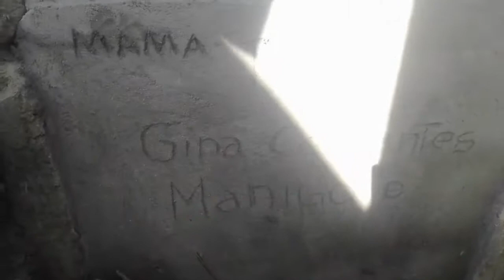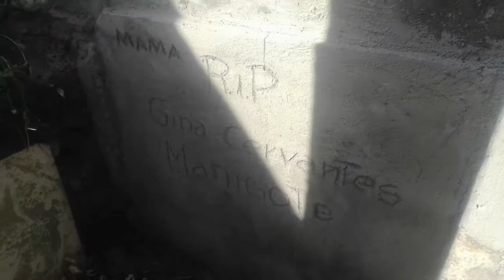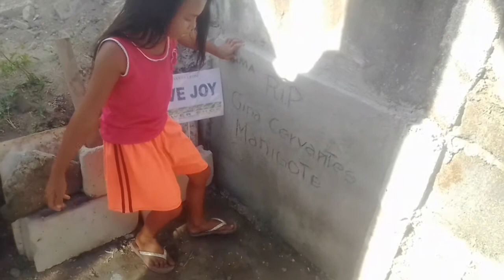UNANG DALAW NAMIN KAY MAMA | Gingging Cervantes